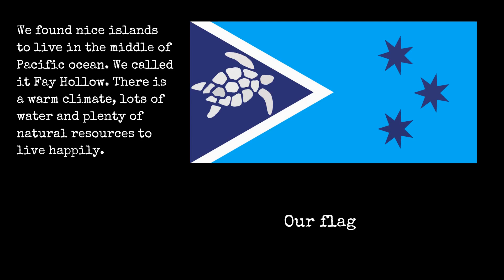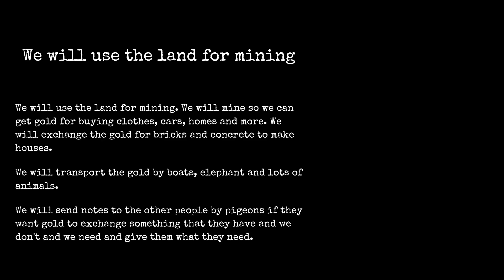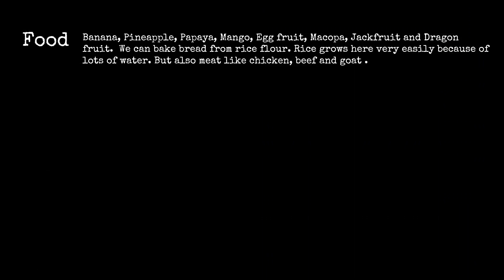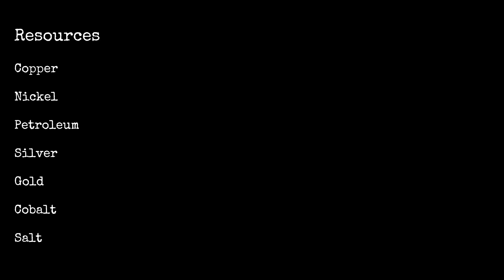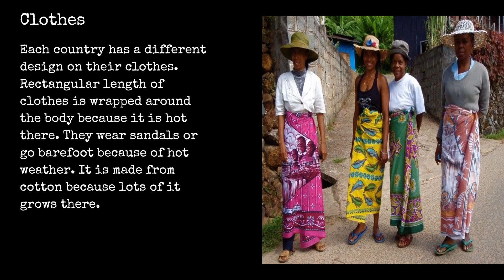FAY HOLLOW online presentation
Year 6 Geography Project.  As Year 6 continues it's quest to settle habitable zones on exoplanets, in part 2, students explore how to determine the best use of territory from a Geographical perspective.

Adela H and Anya B tested their research skills on the South Pacific Islands and came up with an effective way to settle the area.